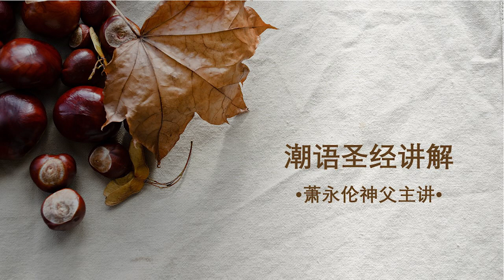2022.01.29 潮语圣经讲 撒慕尔纪下 12: 1-7, 10-17 萧永伦神父主讲 Teochew Scripture Reflection by Fr Henry Siew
我得罪了上主。